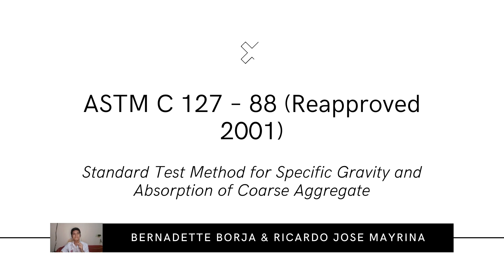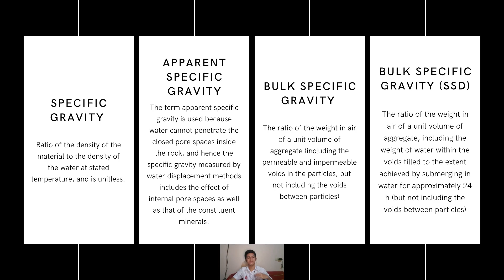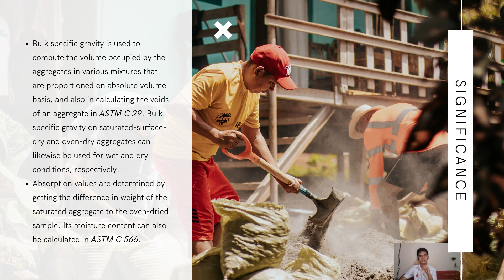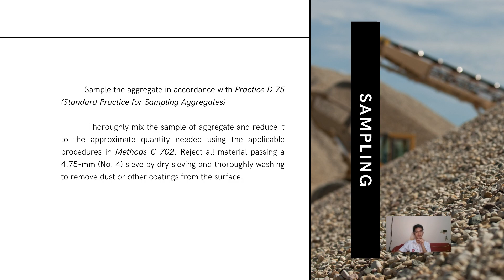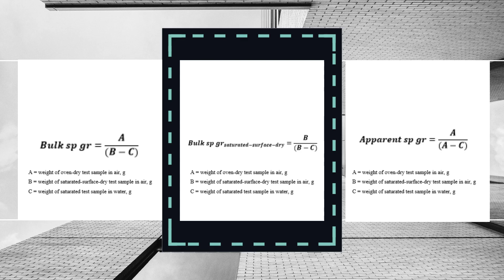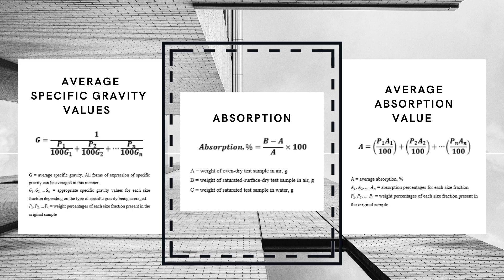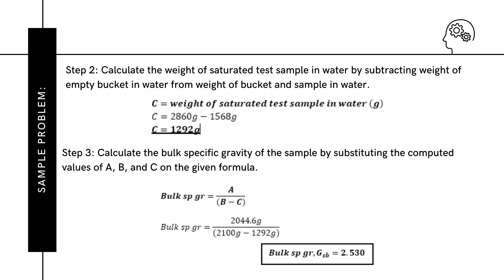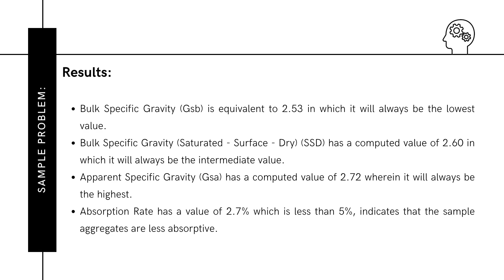ASTM C29, ASTM C 566, and ASTM C 127 Group Report Part 2: CMT Lecture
TUP - Manila: BSCE

Attached in this post are the files used for our report in the following standard test methods:

ASTM C 29/C 29M – 97 (Reapproved 2003): Standard Test Method for Bulk Density (“Unit Weight”) and Voids in Aggregate
ASTM C 566 – 19: Standard Test Method for Total Evaporable Moisture Content of Aggregate by Drying
ASTM C 127 – 88 (Reapproved 2001): Standard Test Method for Specific Gravity and Absorption of Coarse Aggregate

REPORTERS:
Borja, Bernadette B.
Congzon, Luisa Angelika F.
Mayrina, Ricardo Jose C.
Vizcarra, Beatriz D.